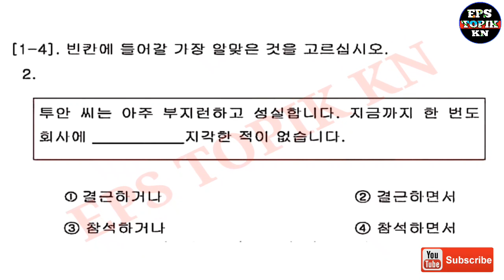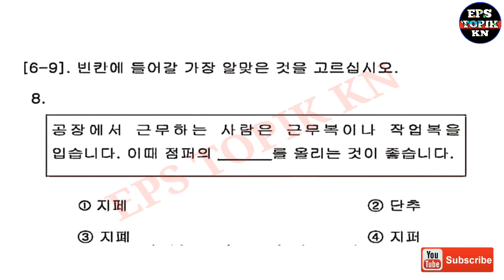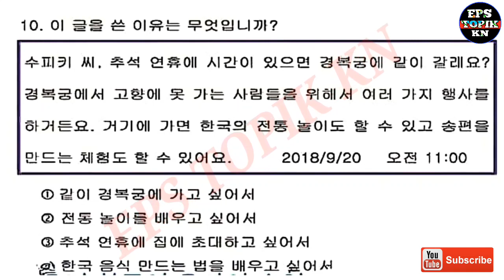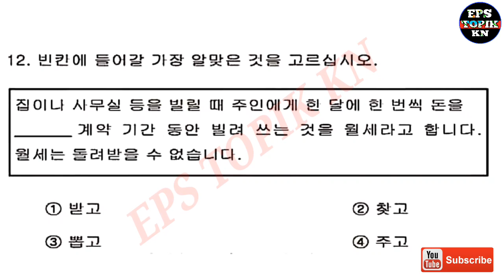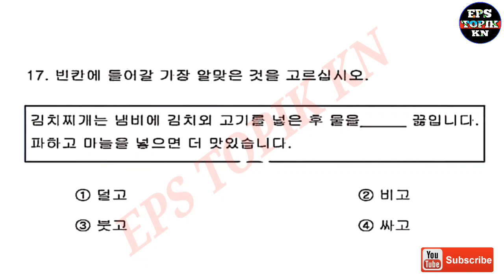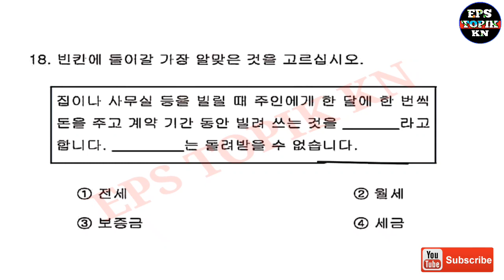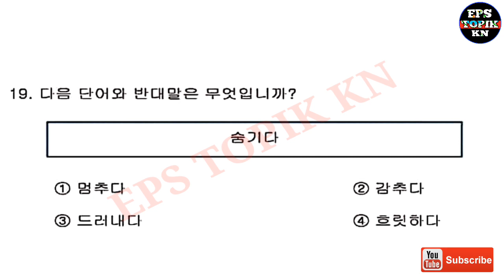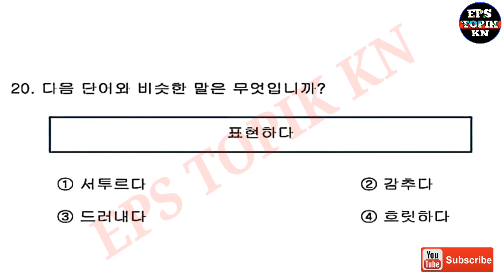EPS TOPIC EXAM 2021,set 33 with answer sheet, EPS TOPIK KN#cbt#pbt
Live exame set 33
Answer sheet
1.2
2.1
3.2
4.3
5.4
6.2
7.4
8.4
9.2
10.1
11.4
12.4
13.4
14.2
15.2
16.4
17.3
18.2
19.3
20.4
eps topik exam 2020 philippines listening, eps topik exam 2020 nepal, eps topik exam 2020 thailand, eps topik exam 2020 in philippines, eps topik exam 2020 vietnam, eps topik exam 2020 philippines cbt